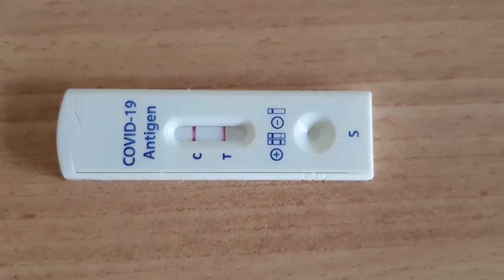У меня корона!👑🙈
Видимо эта штука и правда очень заразная!